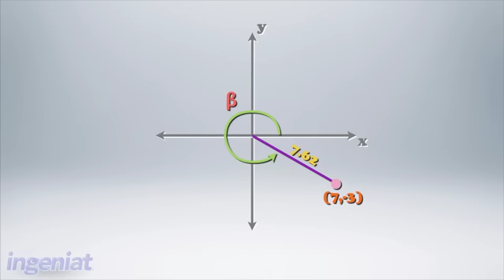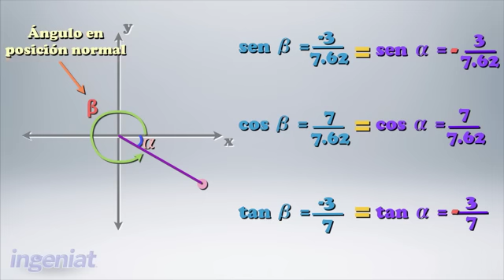Conalep REAN Guía45 Gráficas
Conoceras la relación entre un ángulo en posición normal y un ángulo de referencia